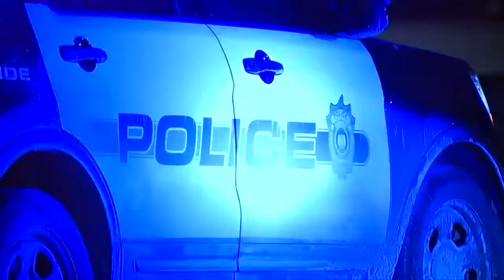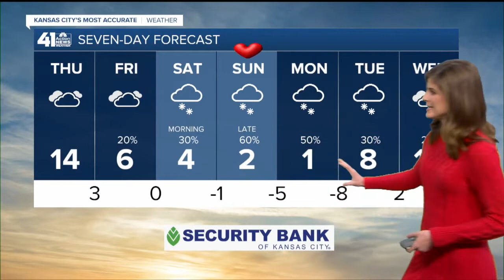41 Action News Latest Headlines | February 11, 6am